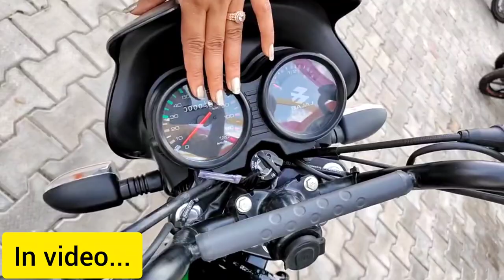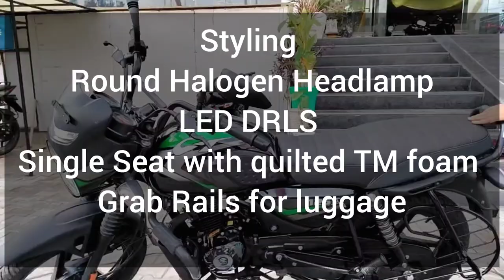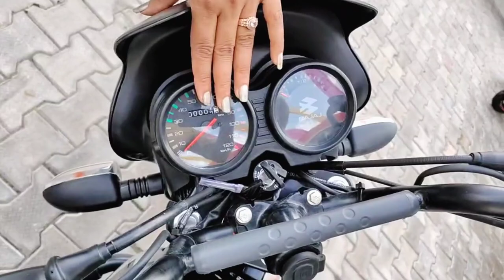BAJAJ CT 125 X NEW MODEL - दिवाली धमाका सिर्फ 15,000 में ले जाओ घर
You can buy this bike from 👇

VIJETA BAJAJ Showroom: VIJETA BAJAJ (A2Z Wheel Race Pvt. ltd.)

VIJETA BAJAJ Showroom: Plot No. 181 Industrial Area Phase-1 Mokhampur, Delhi Rd, Meerut, Uttar Pradesh 250103

VIJETA BAJAJ Showroom: GM  KUMAR SANDEEP  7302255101

Video Story : Bajaj ne apni CT125x ke liye 60kmpl mileage ka dawa kiya jo khi na khi taak sahi sabit ho raha hai, Bajaj ki ye sabse sasti bike hai jo sirf 71k me aa jati hai. Thanks

Social media -

2022 bajaj ct 125x
2022 bajaj ct 125x changes
2022 bajaj ct 125x detailed review
2022 bajaj ct 125x price
Bajaj ct 125 x,Ct 125 x
bajaj ct 125 x new model 2022
bajaj ct 125 x review
bajaj ct 125x
bajaj ct 125x abs
bajaj ct 125x exhaust sound
bajaj ct 125x features
bajaj ct 125x mileage
bajaj ct 125x new model 2022
bajaj ct 125x price
ct 125 x new model 2022
new bajaj ct 125x abs bs6
new bajaj ct 125x abs bs6 on road price
new model bajaj ct 125x